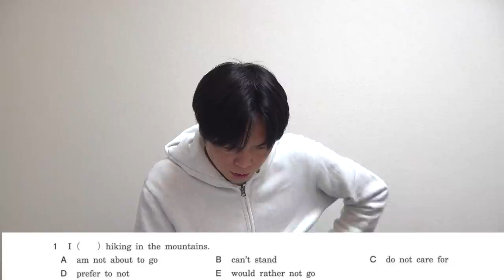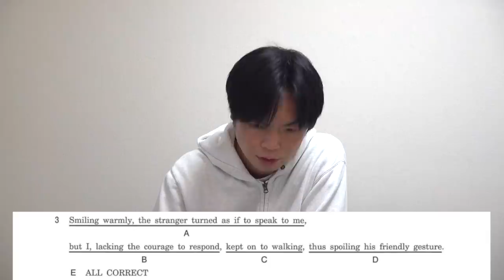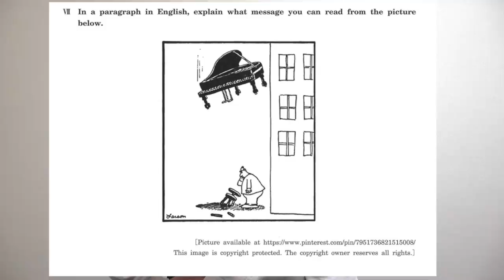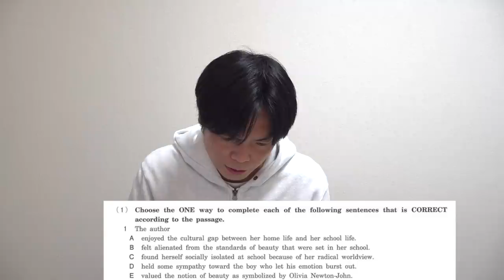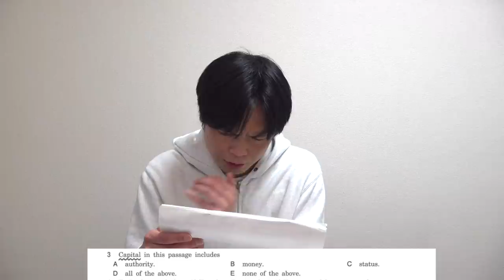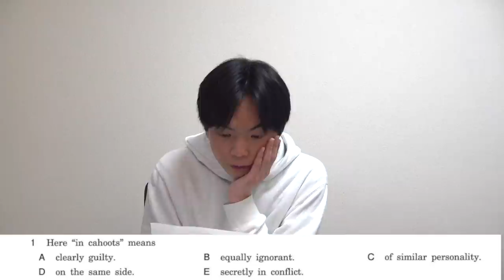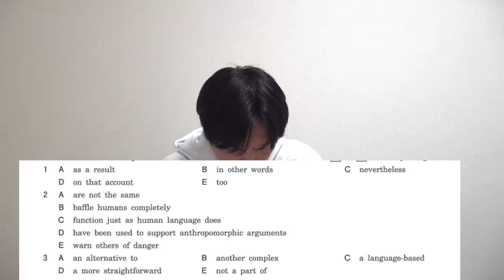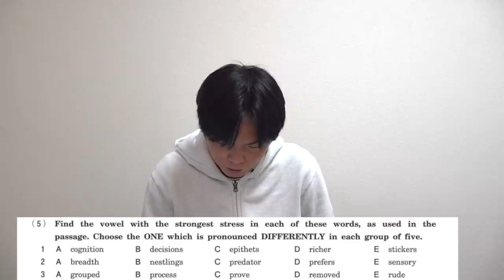【予備校の解答も割れる】2022年早稲田大学法学部英語講評【変な問題多し】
‹出演者情報›
もりてつ
発音指導士